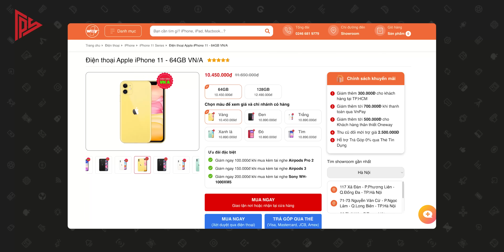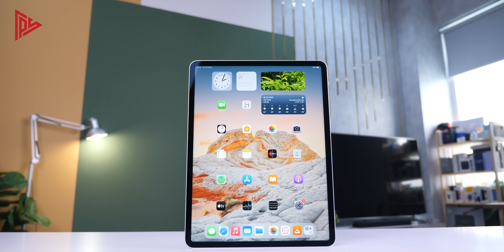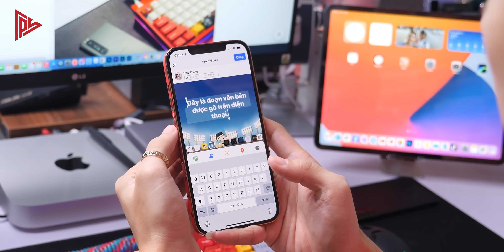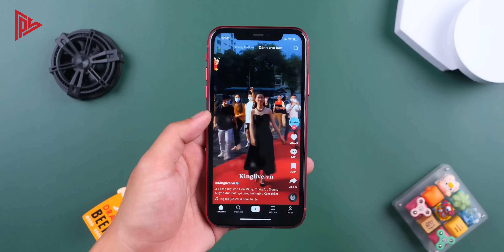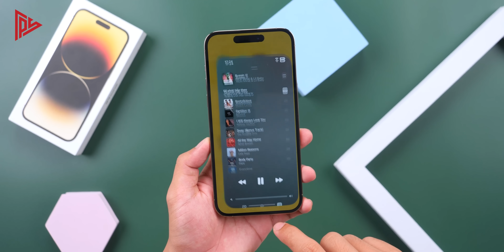Qua bao nhiêu lâu rồi nhưng vẫn chỉ có Apple làm được những điều này ???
Qua bao nhiêu lâu rồi nhưng vẫn chỉ có Apple làm được những điều này ??? Nếu anh em thích những điều mình vừa kể trên thì sắm ngay iPhone 11 cũng như các món đồ Apple tại oneway ngay và luôn

🔥 Đừng quên thu cũ đổi mới giảm giá lên tới 2,5 TRIỆU tại OneWay nhé
- Khách hàng mua hàng tại Oneway sử dụng mã CODE giảm giá Tony Phùng được giảm ngay 200K/SP